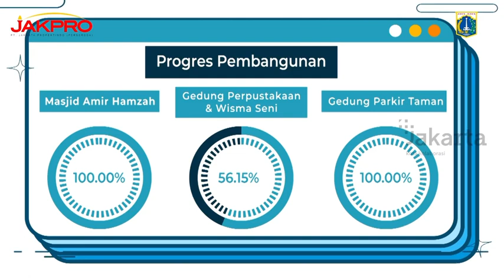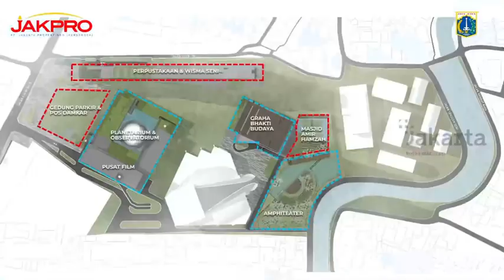Revitalisasi Taman Ismail Marzuki Minggu ke 84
Proyek Revitalisasi Taman Ismail Marzuki yang sedang dikerjakan oleh Jakpro ini terdiri dua tahap. Saat ini yang sedang berjalan progres pekerjaanya adalah tahap I yang progresnya sudah capai 69,09%. Pada tahap I ini, ada beberapa bagian pengerjaan yakni Gedung Parkir Taman dan Masjid Amir Hamzah yang sudah selesai, sedangkan Gedung Perpustakaan dan Wisma Seni yang pada Minggu ke 84 ini progresnya capai 56,15 %.

Lalu untuk tahap II, yaitu Planetarium, Teater Halaman dan Graha Bakti Budaya. Tahap II ini akan segera dilakukan pengerjaanya.

Taman Ismail Marzuki akan segera mempunyai wajah baru yang lebih modern dan berkelanjutan. Harapan ini, semakin menjadikan Taman Ismail Marzuki sebagai destinasi wisata seni di Jakarta yang berkelas dunia serta ramah lingkungan.